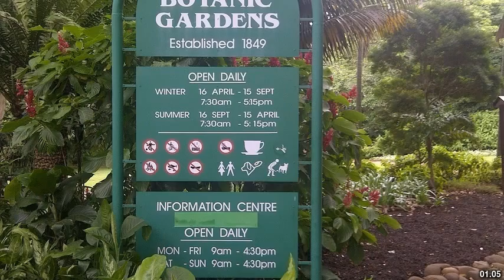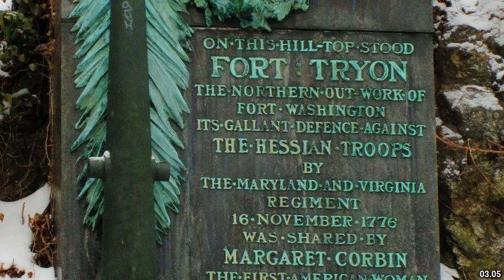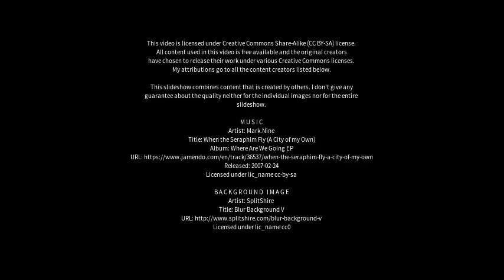Best places to visit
Best places to visit - Botanic Ridge (Australia) Best places to visit - Slideshows from all over the world - City trips, nature pictures, etc.